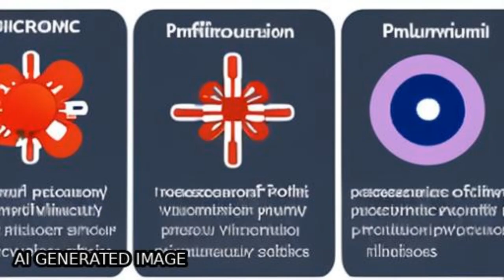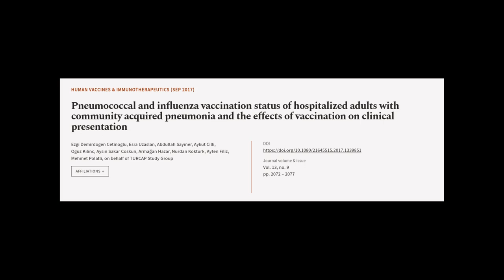Pneumococcal and influenza vaccination status of hospitalized adults with community a... | RTCL.TV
### Keywords ###

### Article Attribution ###
Title: Pneumococcal and influenza vaccination status of hospitalized adults with community acquired pneumonia and the effects of vaccination on clinical presentation
Authors: Ezgi Demirdogen Cetinoglu, Esra Uzaslan, Abdullah Sayıner, Aykut Cilli, Oguz Kılınc, Aysın Sakar Coskun, Armağan Hazar, Nurdan Kokturk, Ayten Filiz, Mehmet Polatli ,and on behalf of TURCAP Study Group

### Video Timestamps ###
0:00:00 - Summary
0:01:00 - Title
0:01:07 - Tail
0:01:12 - End